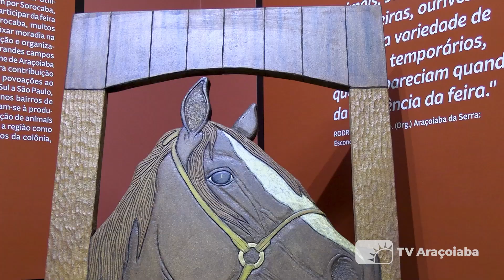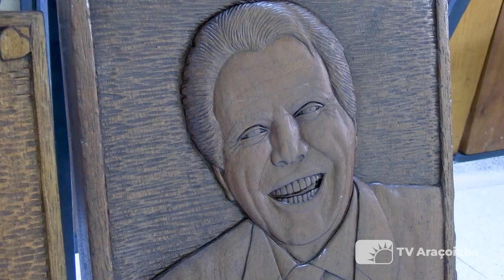Gente que Faz: Artesão Carlos Mendoza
No Gente Que Faz de hoje você irá conhecer Carlos Mendoza, morador de Araçoiaba e um grande artesão. O artista transforma madeira em peças belissímas, confira no vídeo sua história e artes.

FICHA TÉCNICA: GENTE QUE FAZ

Apresentação: Felipe Dias
Imagens: Renato Cassiolato
Roteiro: Kleber Oliveira
Edição: Renato Cassiolato